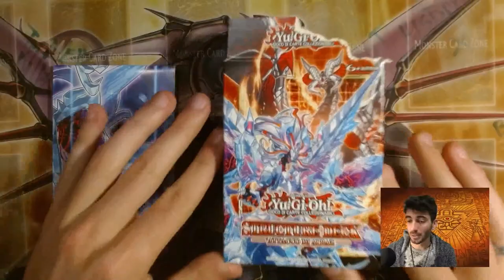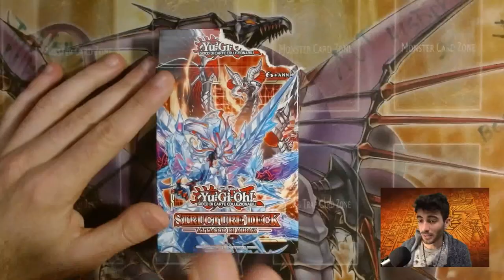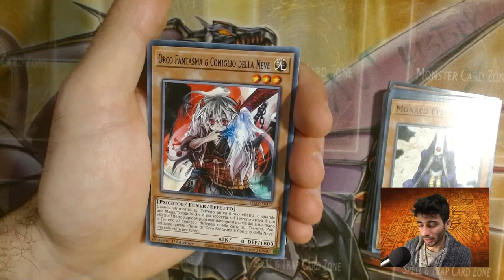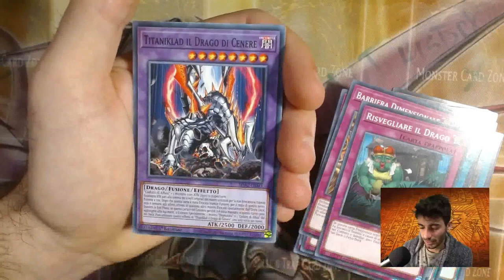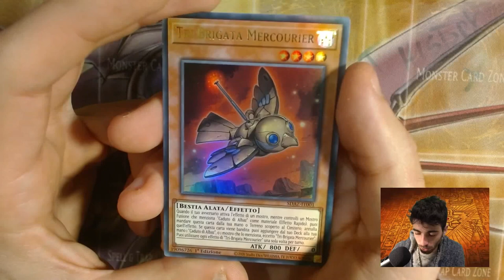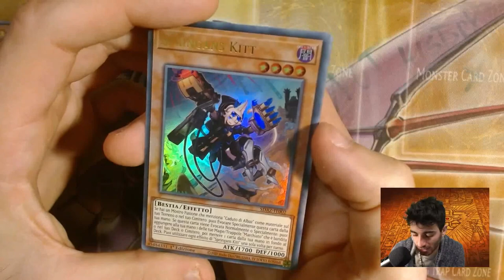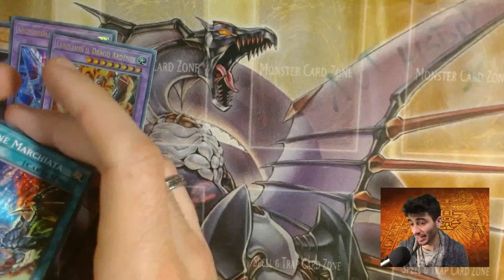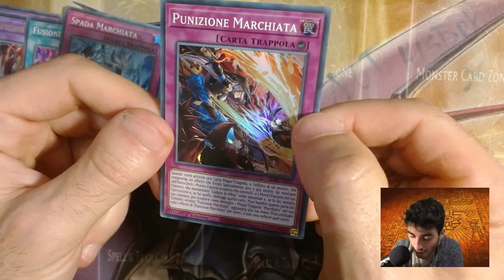CONVIENE COMPRARE IL NUOVO STRUCTURE DECK "ATTACCO DI ALBAZ"?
🔹COLLABORAZIONI

🔹SOCIAL
-Twitch CappellodiPagliaTwitch: